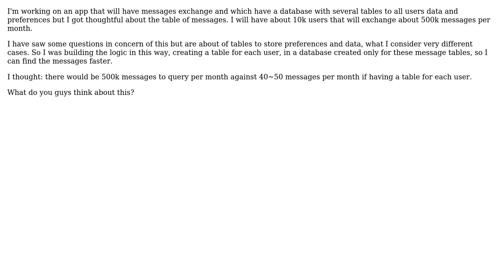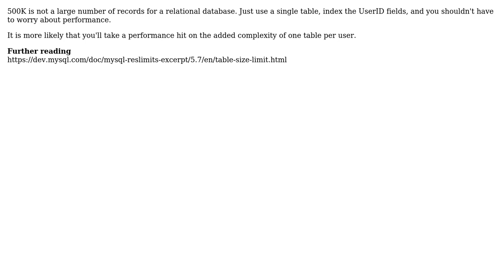Is it a good idea to create a new "message table" for each user? Should I worry about...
Software Engineering: Is it a good idea to create a new "message table" for each user? Should I worry about performance if I use a single table?

With thanks & praise to God, and with thanks to the many people who have made this project possible! | Content (except music & images) licensed under CC BY-SA | Music | Images & others | With thanks to user Sandro Benevides user Robert Harvey and the Stack Exchange Network Trademarks are property of their respective owners. You are responsible for your own actions.